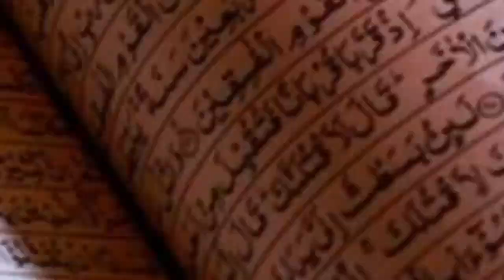Hé🛑que modou lo face trè attention bilahi le 01 janvier est un jour de chance pour boy niang2-